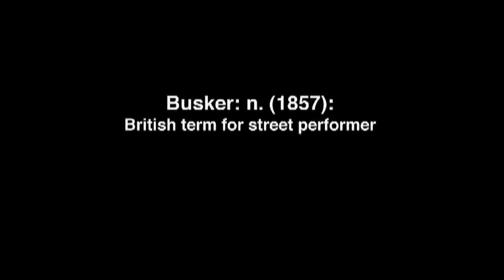Buskers clip Tony Vera opening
In his directorial debut Mad Chad Taylor, the renowned Venice Beach chainsaw
Juggler, has created a one of a kind documentary that goes deep inside the hidden world of street performers. Amid rare footage of the most shocking and inspired street acts from around the world, one performer after another pulls back the makeshift curtain. Their acts are astonishing; their stories, more amazing still.  This is the human condition at its most freakishly wonderful.

Featuring:  The Amazing Johnathan, Robert Shields, Jim Rose, Michael Moschen, Michael Davis, A. Whitney Brown, Tony Vera, The Butterfly Man and many more.